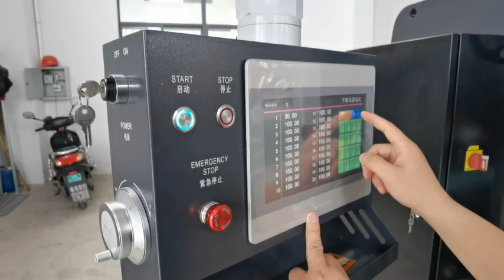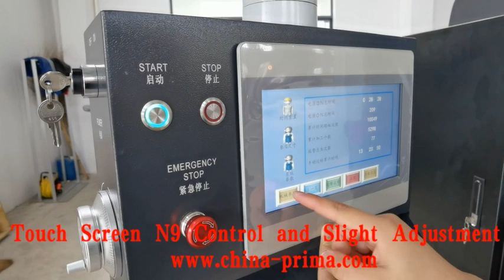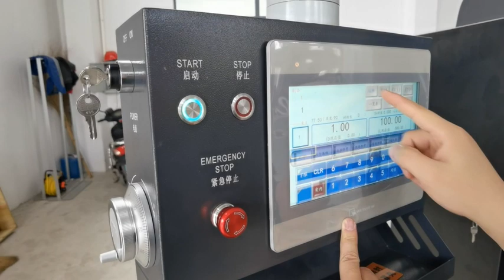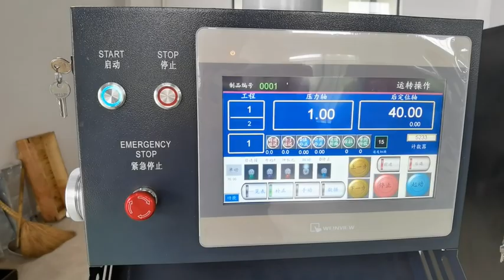Amada type down stroke moving sheet metal press brake bending machine amada